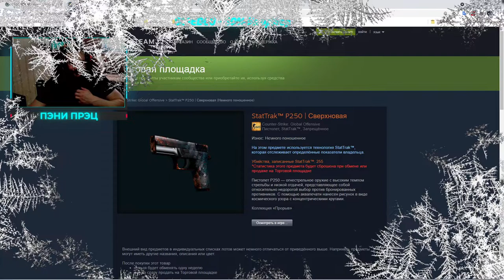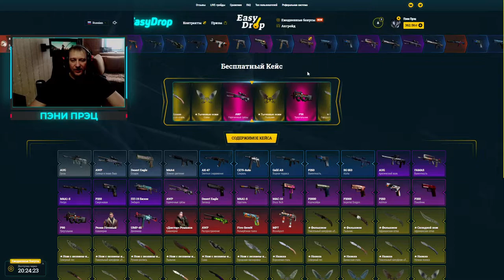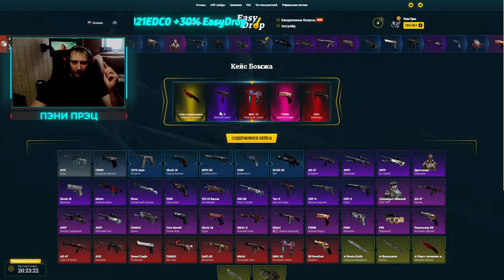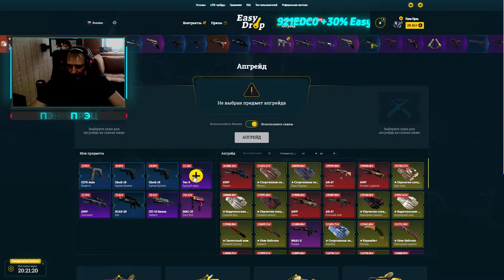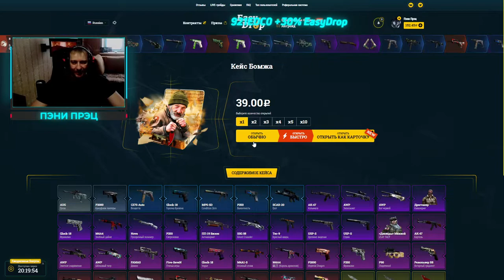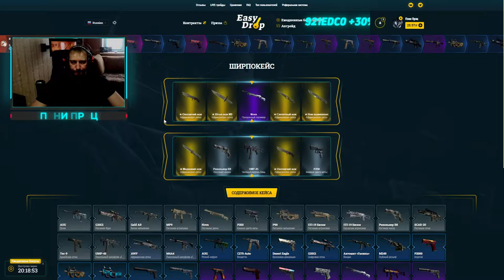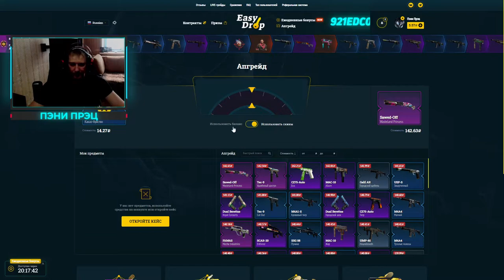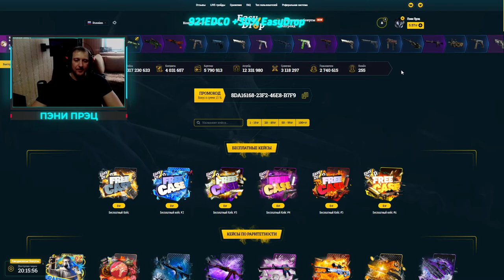Фри кейсы на EasyDrop и невероятные апгрейды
💰💰💰 Поддержка канала 💰💰💰
Анимации при пополнении 10 ₽-99 100 ₽ -199 200 ₽-299 300 ₽-499 500 ₽-999 1000 ₽-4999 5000 ₽-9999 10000 ₽...

В это воскресенье 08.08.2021, очередной еженедельный розыгрыш:
1й лот Desert Eagle | Оксидное пламя - 15 участников
2й лот P2000 | Императорский дракон - 20 участников
3й лот AWP | Бог червей - 30 участников и более
Условия следующие:
3) Быть на стриме во время розыгрыша